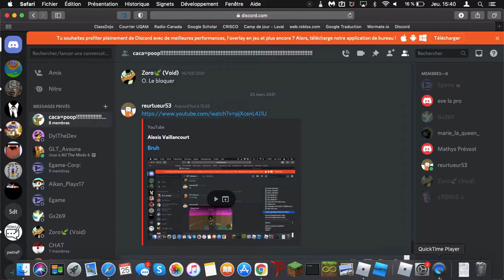Re's difficulty chart obby Secret I Roblox Secret [Ep 1]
Play my game My profile My friend game/ recommanded to play from me And yea hope u enjoyed the video alright bye!